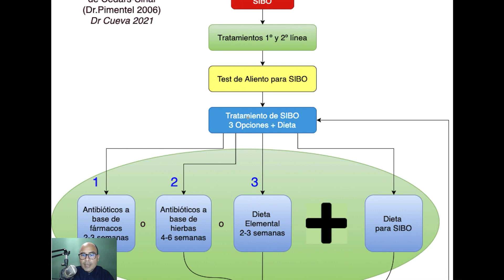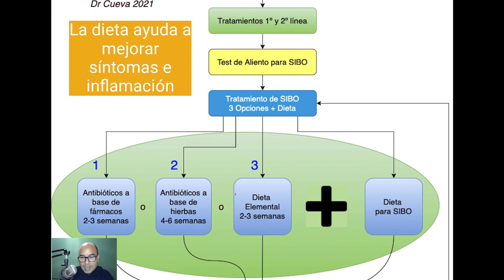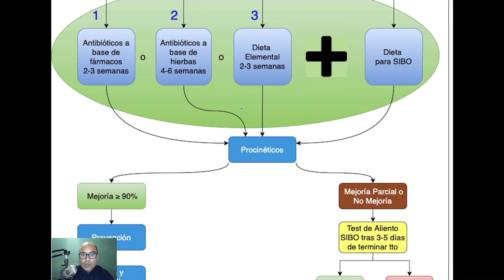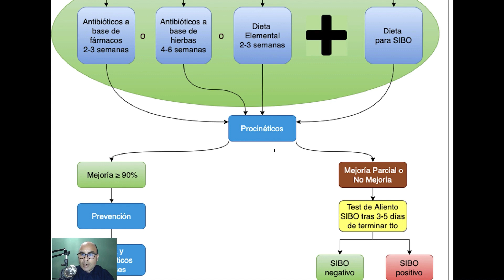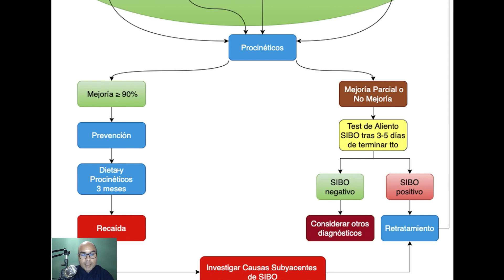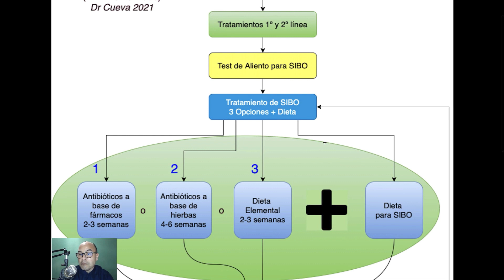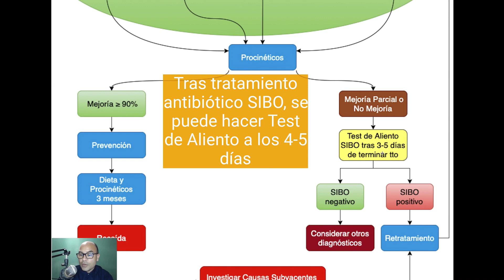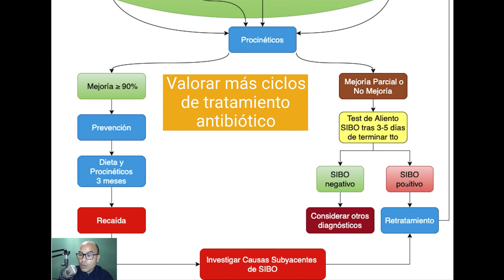Cómo se cura el SIBO 🤔 o Sobrecrecimiento bacteriano👉 Y porque a veces los antibióticos no bastan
Si quieres saber MÁS sobre el SIBO, NO PUEDES perderte estos videos

¿Cómo se cura el SIBO?
Imagínate una invasión zombie, ¿cuál es la mejor arma para eliminarlos?

Pero sobre todo, que pasa si con una ametralladora (que podrían ser los antibióticos), los eliminas…..pero al cabo de un tiempo, sin saber porque, vuelven a reproducirse o aparecer zombies

¿Cómo los eliminas definitivamente?

o ¿cómo curas el Sobrecrecimiento bacteriano de forma definitiva?

Te lo cuento en detalle en este video.

Y dale a la campanita para que Youtube te avise cuando publique nuevos videos.

Si quieres que te ayude personalmente a mejorar tus problemas digestivos después de las comidas, podemos hacerlo en la consulta online:

Si quieres saber más de Colon Irritable, Sobrecrecimiento bacteriano, Intolerancias Alimentarias, problemas digestivos y nutrición, SUSCRÍBETE A MI CANAL  ⏩ , y haz clic en la campanita🔔 para que Youtube te avise cuando suba  nuevos videos📹

📝 Mi blog, en el que hablo sobre Sobrecrecimiento bacteriano, Colon Irritable, Molestias Digestivas, Nutrición y Salud

⚠Nota aclaratoria⚠: Estos videos tienen fines de educación y no pueden ser tomados como consejo médico. No me hago responsable de las decisiones que tomes fundamentadas en este vídeo. No conozco tu situación, y la recomendación de este vídeo puede cambiar en función de tus circunstancias. Para cualquier duda consulta a tu médico.